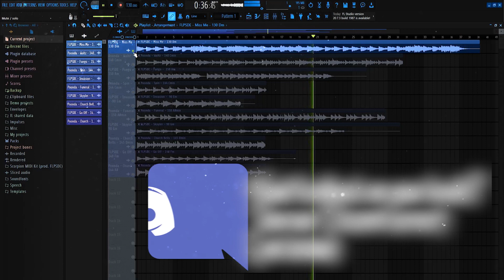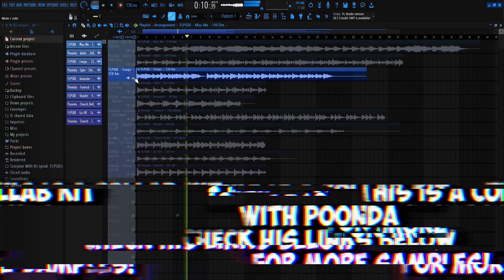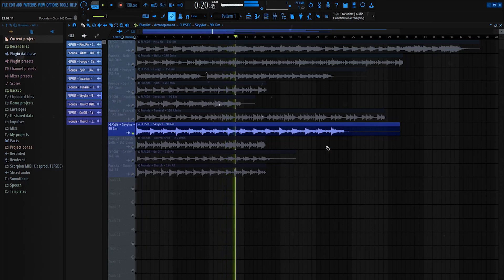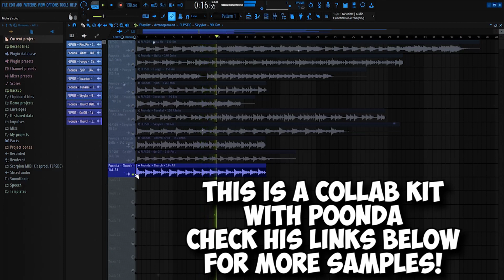FREE PIANO LOOP KIT/SAMPLE PACK 2020 - Keyz Vol.3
FREE PIANO LOOP KIT/SAMPLE PACK DOWNLOAD 2020 - Keyz Vol.3